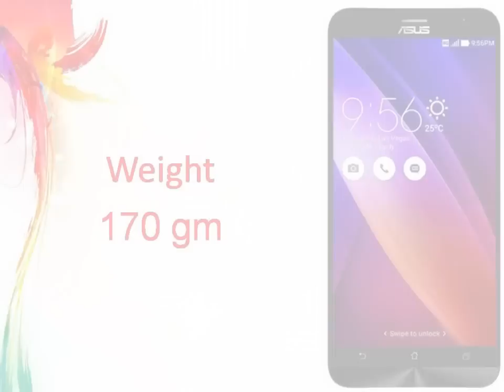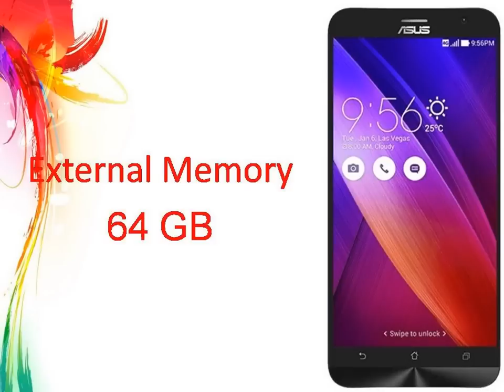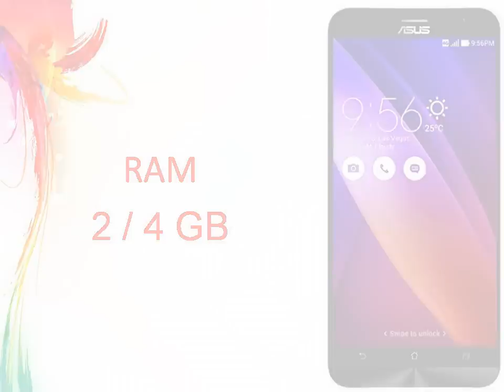Asus Zenfone 2 ZE551ML Specs & Features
Shop for Asus Zenfone 2 on Google

Asus Zenfone 5 (2GB RAM,
Rs. 11,950.00
Amazon.in

Asus Zenfone 5 (Pearl White,
Rs. 9,975.00
Amazon.in

Asus Zenfone 5 A502cg ...
Rs. 9,457.00
Snapdeal

Asus Zenfone 6 (16GB, Deep
Rs. 15,741.00
Amazon.in

Asus Zenfone 6 (16GB, Pearl
Rs. 15,899.00
Amazon.in
Search Results

Asus ZenFone 2 With 4GB RAM, ZenFone Zoom With Optical Zoom Launched at CES
NDTV‎ - 14 mins ago
Asus, as expected, on Monday launched the ZenFone 2 at CES 2015 alongside the ...
ASUS ZenFone 2 Hands-On
TechnoBuffalo‎ - 15 hours ago
ASUS Unveils ZenFone 2: New Flagship Smartphone Brings Empowering Luxury and Ultra-Thin ...
ASUS Press Room‎ - 19 hours ago
More news for Asus Zenfone 2
Phones - ZenFone 2 (ZE551ML) - ASUS
The brand new ASUS ZenFone 2 features ultra-slim edge, and 5.5-inch Full HD IPS display. Powered by 2.3GHz, 64-bit Intel Atom Processor with 4GB Ram, the ...
Asus Zenfone 2 - Full phone specifications - GSMArena.com
Asus Zenfone 2 Android smartphone. Announced 2015, January. Features 3G, 5.5″ IPS capacitive touchscreen, 13 MP camera, Wi-Fi, GPS, Bluetooth.
17 hours ago - Introduction. Asus kicked off with Windows tablets, but it saved the best for last - two new Zenfones, one of which is a $200 LG G3 alternative, ...
Asus ZenFone 2 price, specifications, features, comparison
Asus ZenFone 2 smartphone with 5.50-inch 1080x1920 display powered by 2.3GHz processor alongside 4GB RAM and 13-megapixel rear camera. Asus ...
CES 2015: Asus launches 4GB RAM housing Zenfone 2 ...
19 hours ago - Asus announced two new Zenfones at CES today, namely the Zenfone 2 and Zenfone Zoom. Unlike the previous Zenfone announcement, Asus ...
ASUS ZenFone 2 Unveiled - Features 4GB of RAM ...
20 hours ago - To continue its push in the mobile space, Shih introduced the Zenfone 2. Advertisement. ASUS said the phone has a 72-percent screen-to-body ...
ASUS ZenFone 2 announced as first phone with 4GB of RAM
20 hours ago - ASUS's CES 2015 press event is going down right now, and the company has just announced the ZenFone 2. The biggest immediate takeaway ...
CES 2015: Asus unveils ZenFone 2 smartphone with 4GB ...
1 day ago - LAS VEGAS: Asus has launched the second iteration of its ZenFone series, unveiling the ZenFone 2 (ZE551ML), its new flagship smartphone ...
Searches related to Asus Zenfone 2
asus zenfone 2 jutaan
asus zenfone 2gb ram
asus zenfone 2 sim
harga asus zenfone